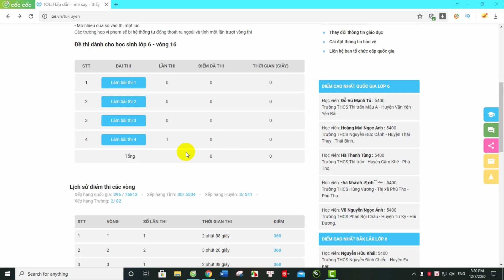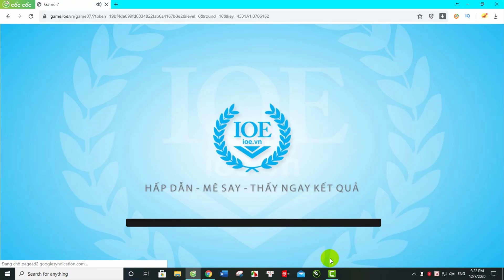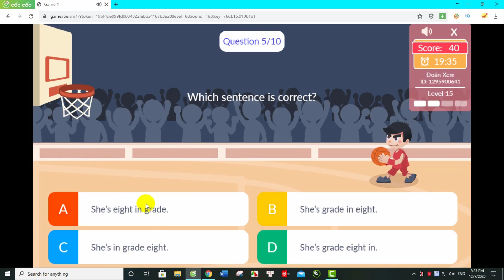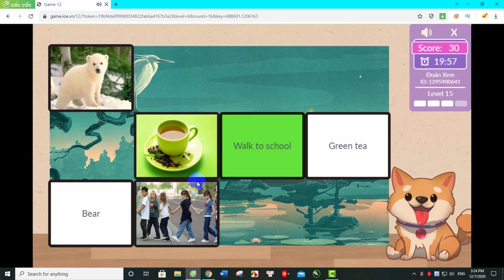Đáp Án IOE Lớp 6 Vòng 16 Năm Học 2020 – 2021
Đáp Án IOE Lớp 6 Vòng 4 Vòng 5 Năm Học 2020 – 2021